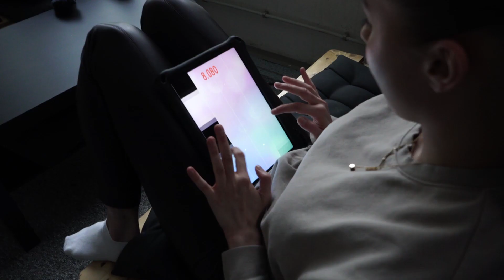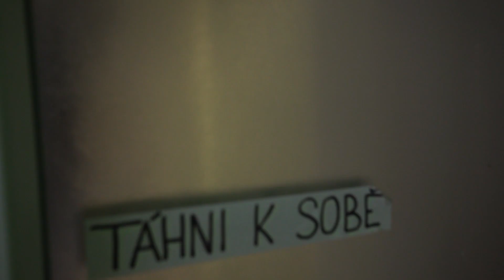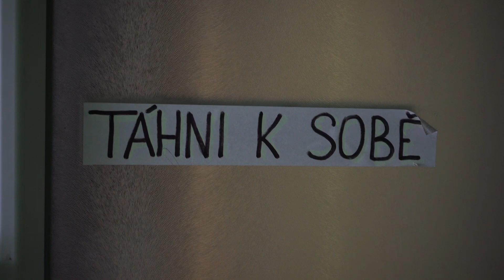Choreo Intensive 2 vlog | Kontrast TV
I s menší počtem lidí na CI2 jsme se bavili. Děkujeme všem účastníkům.